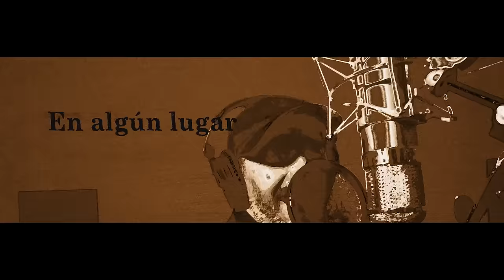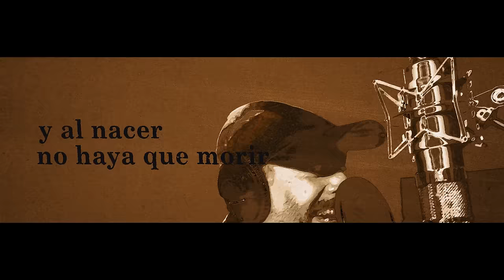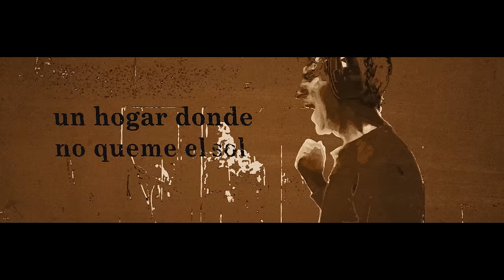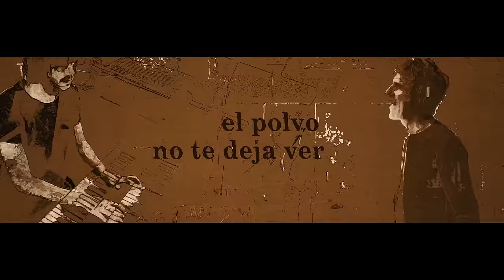Mikel Erentxun - En Algún Lugar feat. Santi Balmes, Victor Cabezuelo (Videoclip Oficial)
Videoclip oficial de la canción de Mikel Erentxun "En Algún Lugar" junto con Santi Balmes y Victor Cabezuelo.